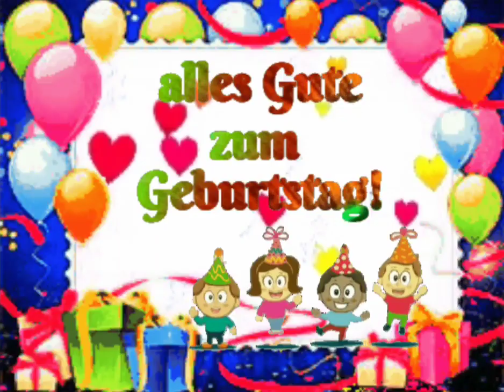Alles Gute zum Geburtstag